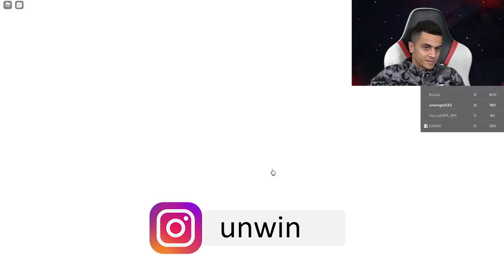J'AI JOUÉ A SQUID GAME AVEC 2 FILLES ! (C'est trop stylé)